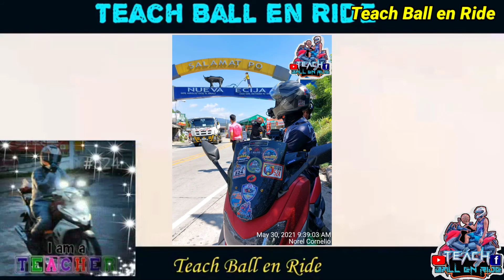TRICYCLE DRIVER NA MGA KAMOTE | GANITO GINAGAWA NILA | NABIKTIMA KA NA RIN BA?